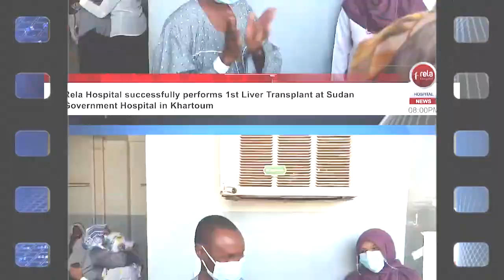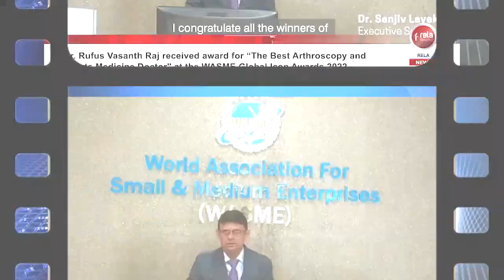Rela News - August, 2022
It is our honour and pleasure to have had the Nobel laureate Ada. E Yonath inaugurate the Centre of Excellence in Neuroendocrine Tumours at Rela Hospital.

Ada. E Yonath is an Israeli crystallographer best known for her pioneering work on the structure of ribosomes and won the Nobel Prize in 2009.

Neuroendocrine tumour although rare, can kill anyone if not diagnosed at the right time. It is our privilege to have had her at RIMC in the middle of her busy schedule for such a noble cause.